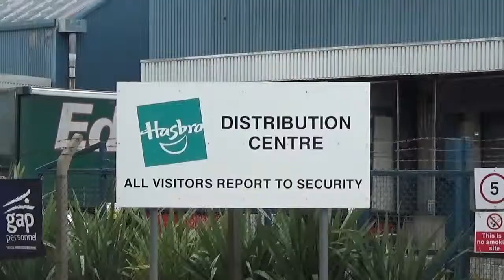EDDIE STOBARTS AT HASBRO,NEWPORT 140715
Eddie Stobarts at Hasbro Warehouse,Newport ,featured are H250,H4019,H4335,H4144,H4145,H2329,